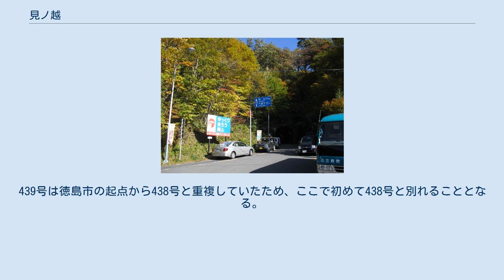見ノ越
見ノ越（みのこし）は、徳島県美馬市木屋平と三好市東祖谷の境、剣山と丸笹山の間に位置する峠。
標高は1,410m。
なお、貞光へ抜ける国道438号の最高所は1,450m。
 現在は古くからの峠道の下に国道438号（見ノ越隧道）が通っている。
トンネルを三好市側に抜けたあたり一帯には剣山登山用リフトと土産物屋および民宿が立ち並んでおり、登山シーズンには観光客で賑わいを見せる。
ただし、冬季は周辺を含め終日もしくは夜間全面通行止めになる（冬季閉鎖のため）。
 日本郵便から交通困難地の指定を受けているため、地外から当地宛に郵便物を送付することは出来ない。
 見ノ越 国道交差点 国道438号を徳島市の起点方面から走ってきた場合、見ノ越トンネルと土産物屋の通りを抜けた先で道路が2つに分岐している。
この交差点で坂出市・つるぎ町方面へ向かう国道438号と、四万十市・大豊町（京柱峠）方面に向かう国道439号に分かれる。
439号は徳島市の起点から438号と重複していたため、ここで初めて438号と別れることとなる。
また当交差点では東方面から西方面へ国道492号も通過しているが他路線との重複区間のため案内標識には表示されていない。